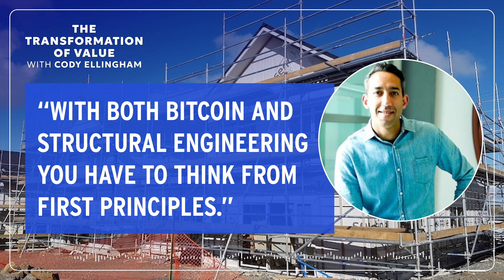Structural Engineers NZ Bitcoin Treasury with Aness Kattan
I am joined by Aness Kattan and we talk about how his company, Structural Engineers NZ, have embraced Bitcoin by accepting it for payment as well as holding Bitcoin on the balance sheet of the company.
We talk about business, Aness’s background and his Bitcoin story, and the broader outlook for the construction market and housing sector as it relates to inflation and monetary policy.
Connect:
Credits:
The Transformation of Value is produced by Cody Ellingham